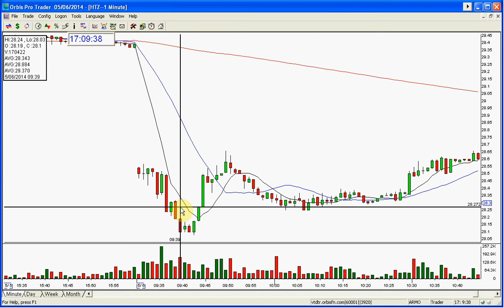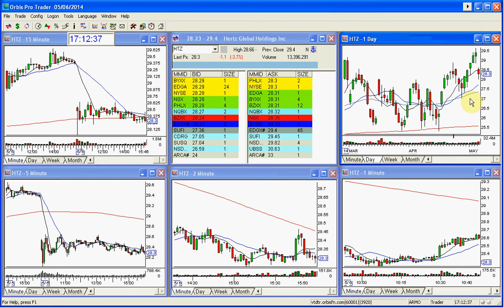HTZ STOCK SWOOSH SHOW PLAY OF THE DAY 5 6 2014